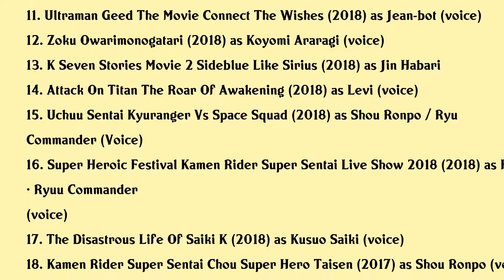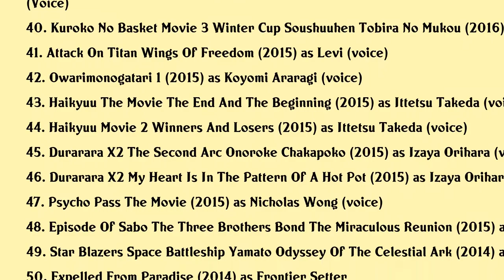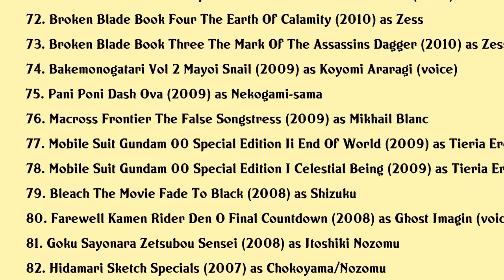Hiroshi Kamiya Movies list Hiroshi Kamiya| Filmography of Hiroshi Kamiya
Hiroshi Kamiya Full Movies List Filmography of Hiroshi Kamiya

Latest movies of Hiroshi Kamiya are:

1. Words Bubble Up Like Soda Pop
2. Natsume Yuujinchou Ishi Okoshi To Ayashiki Raihousha
3. Attack On Titan Chronicle
4. Mr Osomatsu The Movie
5. Fatestay Night Heavens Feel Ii Lost Butterfly
6. Lupinranger Vs Patranger Vs Kyuranger
7. Fatekaleid Liner Prismaillya Prismaphantasm
8. Pokemon Mewtwo Strikes Back Evolution
9. One Piece Stampede
10. Natsumes Book Of Friends Ephemeral Bond
11. Ultraman Geed The Movie Connect The Wishes
12. Zoku Owarimonogatari
13. K Seven Stories Movie 2 Sideblue Like Sirius
14. Attack On Titan The Roar Of Awakening
15. Uchuu Sentai Kyuranger Vs Space Squad
16. Super Heroic Festival Kamen Rider Super Sentai Live Show 2018
17. The Disastrous Life Of Saiki K
18. Kamen Rider Super Sentai Chou Super Hero Taisen
19. Haikyuu Movie 3 Genius And Sense
20. Haikyuu Movie 4 Battle Of Concepts

Complete list of movies acted by Hiroshi Kamiya are in this video.

Please Comment down your favorite movie of Hiroshi Kamiya